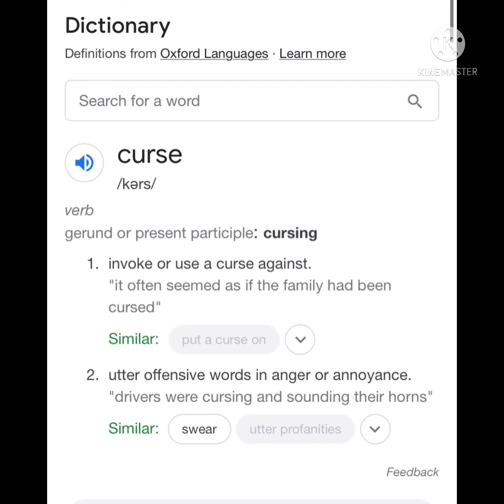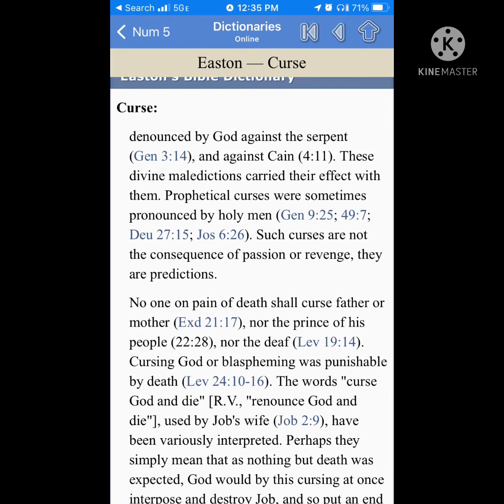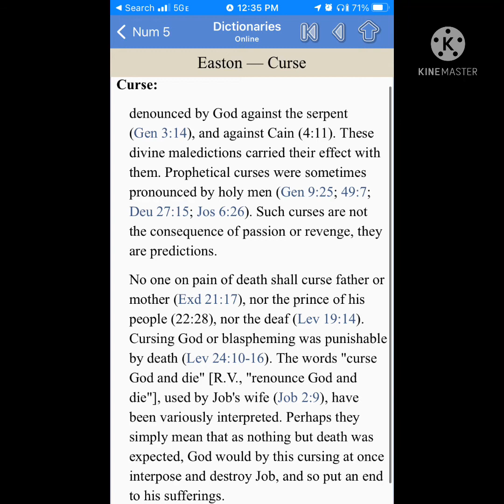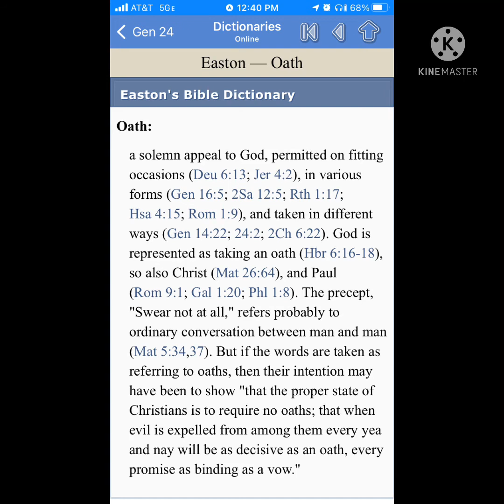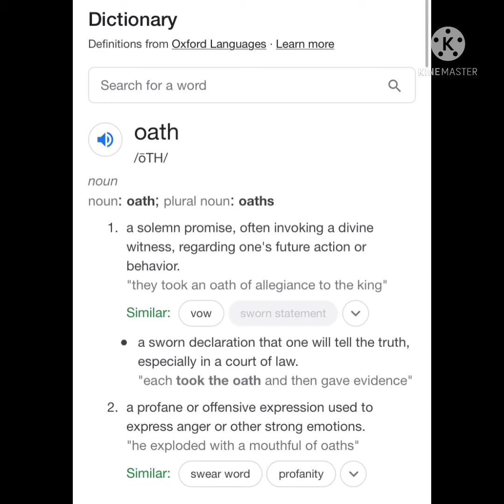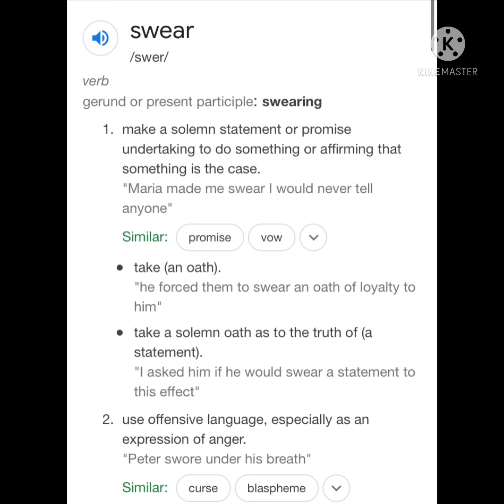Is Cursing A Sin?? | (Cursing, Swearing, & Using The LORD’s name in vain)